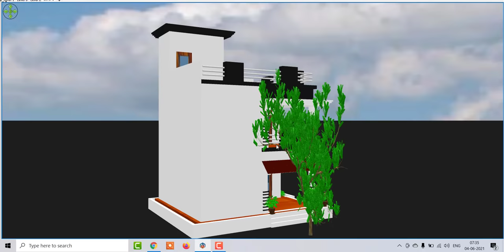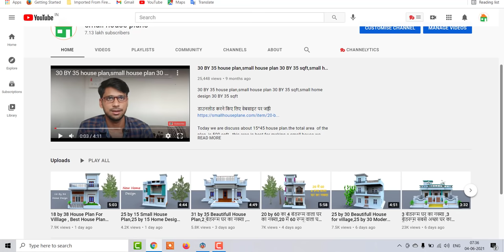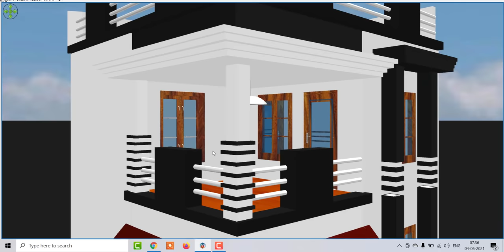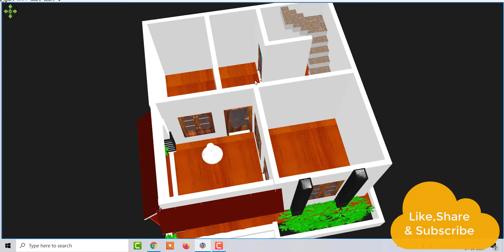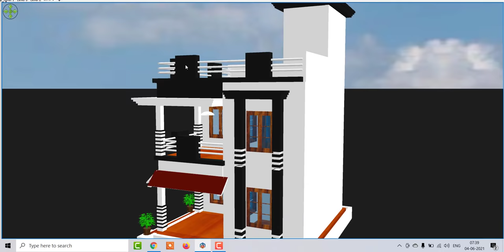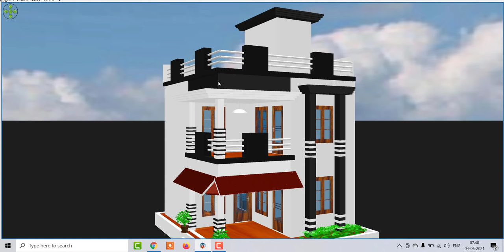20 by 20 Small House Plan, 2 Bedroom Home Design with Best Front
20 by 20 Small House Plan, 2 Bedroom Home Design with Best Front